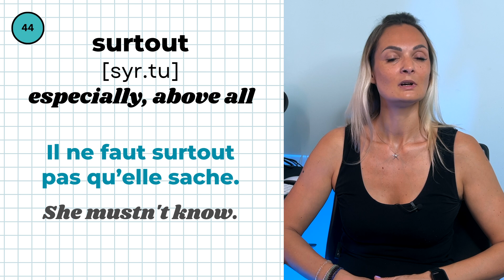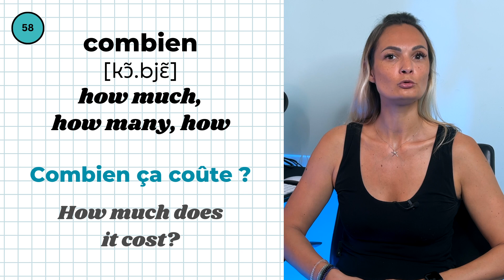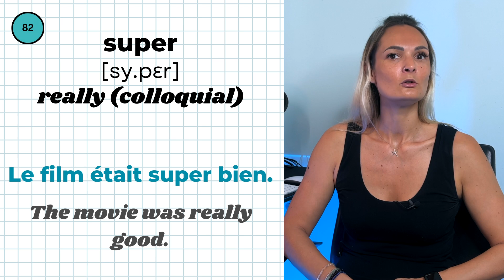TOP 100 Must Know FRENCH ADVERBS (Pronunciation & Example phrase)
As you really liked my three previous videos about the top 100 most used French words, I made one on the top 100 must know French adverbs (with phonetics). First, we’ll start the video with a tiny bit of grammar for you to understand what is an adverb. Then, you’ll learn the 100 most used French adverbs in sentences. I will teach you their pronunciation, with phonetics, and you’ll see them in context, used in a phrase.

REMEMBER that the top 100 French words comprise 50% of all words used in conversation? So, even if French does have a lot of words, by knowing these 100 high frequency words, you’ll be able to understand 50% of all French conversations and/or texts! Ready to learn 100 new words? How many of them do you think you already know?

In this video, you’re about to learn to pronounce the 100 most common French adverbs in context. You will learn to use and pronounce them perfectly and use them in a sentence. This French language lessons for beginners will do wonder to your French vocabulary as you’ll learn the top 100 French adverbs (pronunciation & example phrase).

If you’re wondering how to pronounce the 100 most used words in French and you want to see the 100 most common French words in context, make sure you watch the full video to learn about the top 100 most important French words.

By joining my channel, you get access to a set of perks. I’ve designed and tailored each level for your unique needs.

If you liked this French lesson in English and you want to learn French, be sure to check out this video next

⏱ *TIMESTAMPS*
0:00 Intro
0:26 Grammar : what’s an adverb
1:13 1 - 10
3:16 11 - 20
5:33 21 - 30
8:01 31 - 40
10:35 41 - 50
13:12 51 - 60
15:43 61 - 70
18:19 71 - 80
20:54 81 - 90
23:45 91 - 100